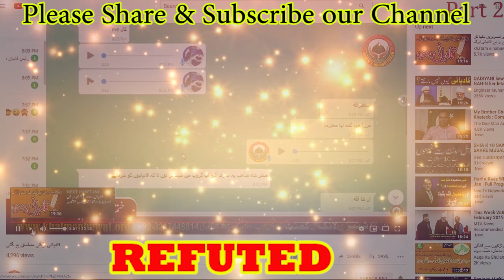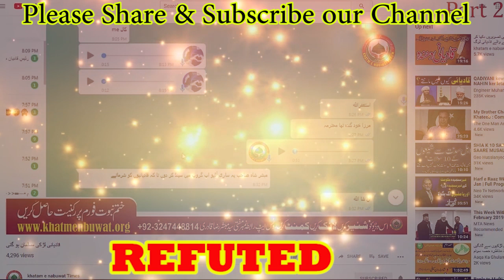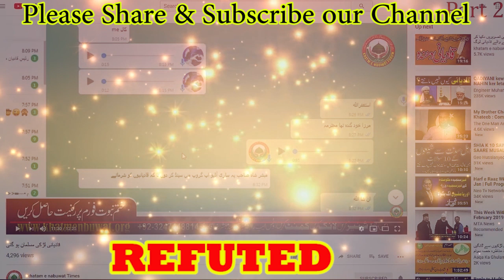Maria Nusrat - Molvi Mubashar kay sath Ajeeb batain - ماریہ نصرت کی نامحرم کے ساتھ عجیب وغریب گفتگو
مبشر شاہ کے شرمناک کاروباری ہتھکنڈے- ہمارے بزرگوں پرلغو اور گندے الزامات کے لئے عورتوں کا استعمال - استغفراللہ:  کیا کسی پاکباز خاتون کو ایسی گفتگو زیب دیتی ہے؟ مرتد ہونے کے ایک سال بعد کی شرمناک گفتگو- دوستو یہ مولوی نما بیہودہ لڑکی بعد میں بدکردار ماریہ نصرت نکلی

For graphics:
Credit + Hyperlink attached to you work, For Ex.: